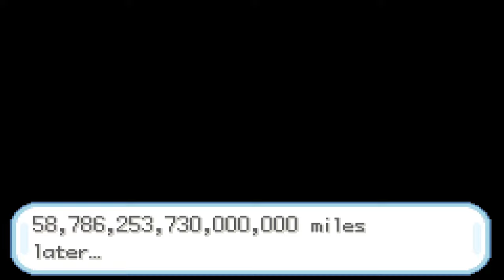This Rom Hack Makes Me Question Life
Yurrrr and welcome to Celia's NEW Stupid Romhack!
We boutta experience a cavalcade of hilarity, dumb nonsense, and fun! Grab some friends and sit around and enjoy the show together!
(Every line of dialogue is quirky and fun, and every Pokemon has been changed in some new way).

This NEW Pokemon Rom hack is HIGH IQ

Stupid Pokemon
Dumb Pokemon Rom hack
Funny Pokemon Rom Hack
I Found One of the Dumbest Pokemon Rom Hack You Can Play!

Video Chapters:
Intro - 00:00 - 01:00
Idk I'm just putting a random chapter lol - 01:00
Don't click pwease - 03:00
Lol- 04:06